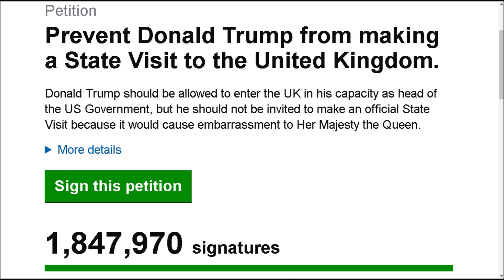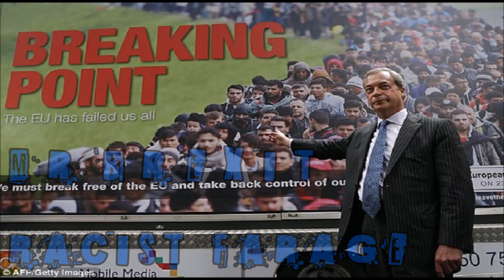Speaker Bercow: Trump should not speak in Parliament and President Trump State Visit ?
The Speaker of Britain's House of Commons says he is "strongly opposed" to letting US President Donald Trump address lawmakers during his state visit to the UK.

John Bercow said his resistance to the speech was because of Parliament's "opposition to racism and sexism."
Bercow is one of three parliamentary officials who must approve any invitation for someone to speak in Westminster Hall, the venue typically used for grand occasions of state.

Speaking in response to a motion signed by 163 MPs calling for Trump not to be afforded a Westminster Hall audience, Bercow said "an address by a foreign leader to both Houses of Parliament is not an automatic right, it is an earned honor."